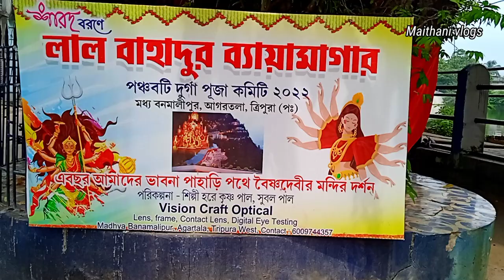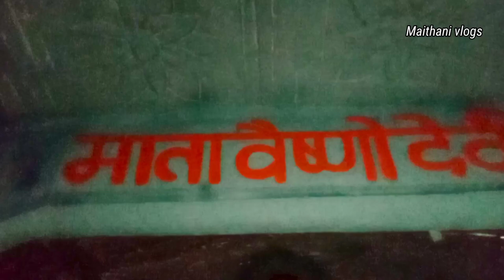Vaishno Devi Mandir Agartala || Lal Bhadur Club || Durga Puja Preparation Agartala 2022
jammu theme
netaji play Forum Center
ram Mandir agartala me kaha ban rha
burj khalifa agartala me kaha ban ra
agartala vlogger
tripura durga puja 2022
sree ram mandir in agartala
top puja pandaal agartala
best puja pandaal agartala
kalkata puja pandal ke baad aata hai agartala ki puja
tripura market
bamboo se pandaal
mata vaishno devi darbar
pindali darshn
mata ka mandir
maa sherovali
maa kali
maa laxmi
maa sarshvati

               🙏Maithani vlogs 🙏

burj al arab agartala👇🥰

usha bazar bharat ratna sangha